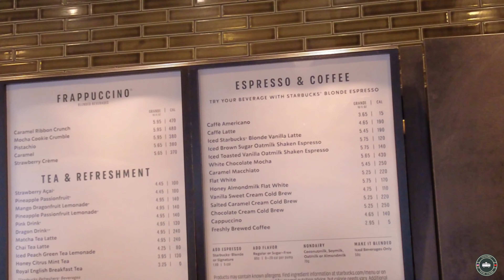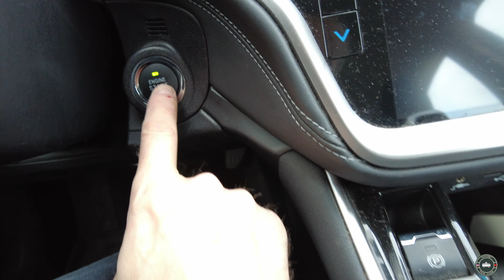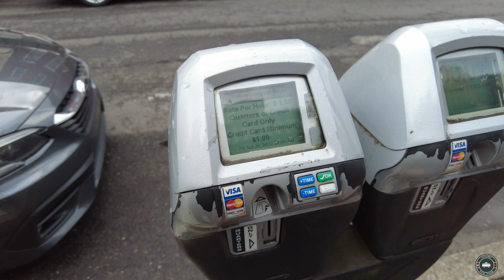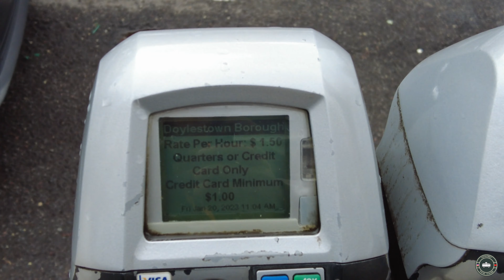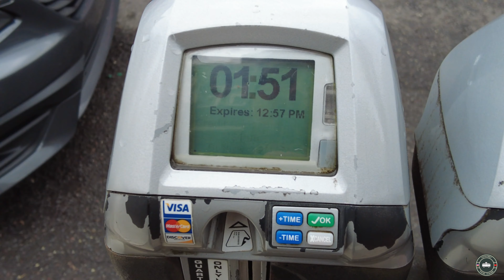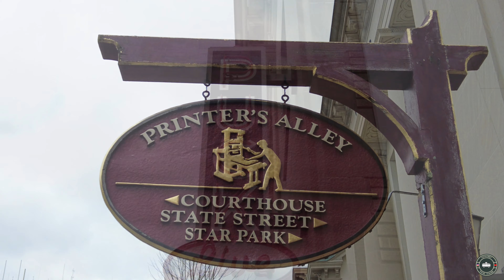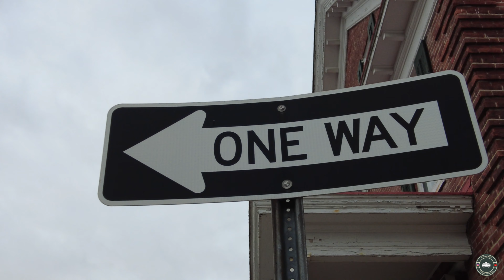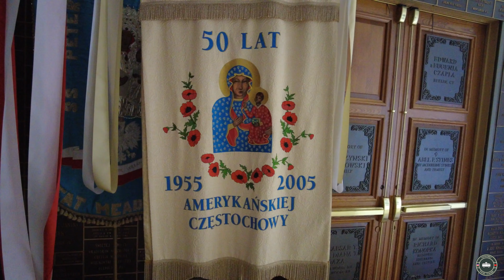🇺🇲 Jakie Są Ceny Paliw w USA❓Jak Wygląda Amerykańska Częstochowa❓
Witamy Cię na kanale @MKMhobby.
Aktualnie wędrujemy po kolejnym kontynencie, zapraszamy z nami do Stanów Zjednoczonych Ameryki.
Fajnie, że tu zajrzałeś, mamy nadzieję, że zostaniesz na dłużej.
Krótko o nas.
Uwielbiamy podróżować, od jakiegoś czasu naszym sposobem na podróże jest karawaning.
Na naszym kanale będziesz mógł zobaczyć nasze początki z przyczepą kempingową Hobby, budowę Campervana i podróże Vanem.
Znajdziesz tu wiele porad związanych z karawaningiem, od obsługi przyczepy czy campervana, po oryginalne rozwiązania które mogą się przydać kiedy chcesz sam stworzyć swój dom na kółkach.
Podróżujemy po Polsce i Europie, pokazujemy campingi, miejscówki na dziko, miejsca warte odwiedzenia, duże miasta i małe miasteczka. Pokażemy Ci gdzie można zobaczyć coś ciekawego, gdzie zjeść coś dobrego i spędzić przyjemnie czas.
Możesz z nami pojechać nad Bałtyk, na Bałkany, do Rumunii, Włoch, Szwajcarii i w wiele innych ciekawych miejsc.
Zostań z nami a będziesz się dobrze bawić.
Jeśli nie chcesz żeby Cię cokolwiek ominęło, zapraszamy do subskrypcji kanału, każda kolejna osoba pomaga w rozwoju naszego kanału i motywuje nas do tworzenia treści dla Was.

*ROZDZIAŁY*
00:00 – wstęp
00:30 - intro
00:32 – amerykańskie bajgle i automatyczna skrzynia biegów
04:14 – Starbucks ceny kawy w USA
05:52 – idziemy do Marshalls na zakupy
06:33 – szaleństwo zakupów
13:15 – wieczorna ulewa
13:54 – jakim autem jeździmy po USA?
16:51 – Doylestown i amerykańskie parkometry
22:12 – amerykańska Częstochowa w Doylestown
23:29 – ceny paliw w USA
25:23 – backstage

*TAGS*
Amerykańska częstochowa, bajgle, subaru, starbucks, marshalls, ceny paliw w usa, ceny kawy w usa, New York, Nowy Jork, podróż do nowego jorku, podroz do nowego jorku, amerykanskie autostrady, amerykanska przygoda, amerykanskie cięzarówki, American dream, manhattan, widok na manhattan, manhattan view, podorozowanie, podroz po ameryce, podrozowanie po swiecie, co zobaczyc w nowym jorku, promy w nowym jorku, gdzie pojechac w stanach zjednoczonych, co zwiedzac w stanach zjednoczonych, travel to new York, new jersey, co robic w nowym jorku, ciekawe miejsca w nowym jorku, podroze po swiecie, new york travel, travel to new york, wall street bull, new york financial district bull, travel to new york, american highways, american adventure, american trucks, travelling, traveling around america, traveling the world, what to see in new york, ferries in new york, where to go in the united states, what to visit in the united states, travel to new york, new jersey, what to do in new york, interesting places in new york, travel around the world,
new york reise, reise nach new york, wall street bull, new york financial district bull, reise nach new york, amerikanische autobahnen, amerikanisches abenteuer, amerikanische lastwagen, reisen, durch amerika reisen, um die welt reisen, was in new york zu sehen, Fähren in New York, wohin in die Vereinigten Staaten gehen, was in den Vereinigten Staaten besuchen, nach New York reisen, New Jersey, was in New York zu tun ist, interessante Orte in New York, um die Welt reisen,
viajes a nueva york, viajar a nueva york, toro de wall street, toro del distrito financiero de nueva york, viajar a nueva york, carreteras americanas, aventura americana, camiones americanos, viajar, viajar por america, viajar alrededor del mundo, que ver en nueva york , ferrys en Nueva York, donde ir en Estados Unidos, que visitar en Estados Unidos, viajar a Nueva York, Nueva Jersey, que hacer en Nueva York, lugares interesantes en Nueva York, viajar por el mundo,

*MUSIC*
From